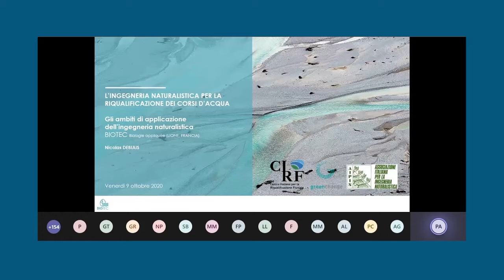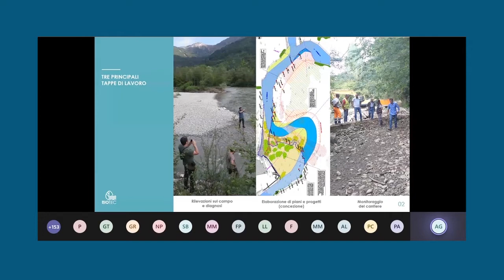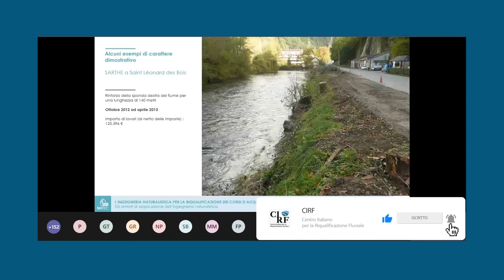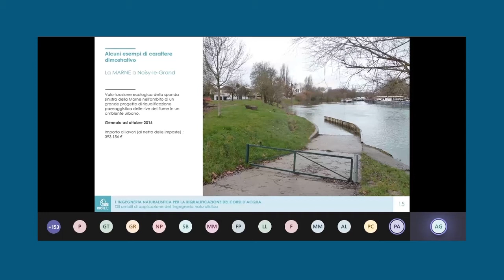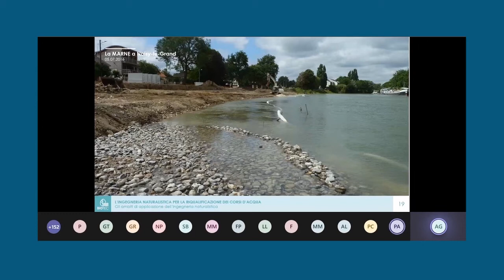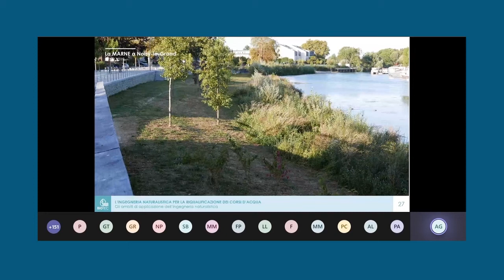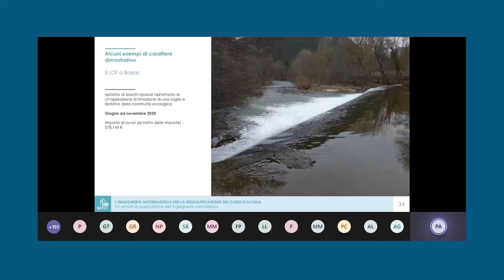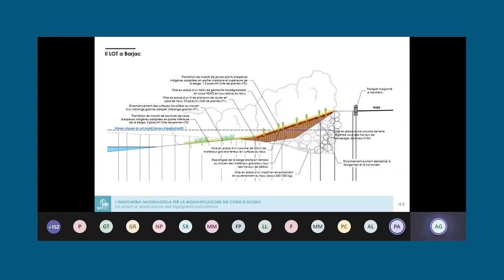Gli ambiti di applicazione dell’ingegneria naturalistica - Nicolas Débiais BIOTEC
VIDEO 5 - Intervento di Nicolas Débiais di BIOTEC durante il webinar "L'ingegneria Naturalistica per la riqualificazione dei corsi d'acqua.

Scopo del seminario è promuovere un confronto tra approcci e tecniche della riqualificazione fluviale e dell’ingegneria naturalistica, identificando obiettivi gestionali e contesti in cui RF e IN possono essere sinergiche, ovvero in cui l’IN può essere uno strumento per il miglioramento dello stato ecologico dei corsi d’acqua.

Una particolare attenzione verrà dedicata a tecniche applicabili anche ai canali di bonifica, in virtù del ruolo sempre più importante che il reticolo idrografico artificiale sta assumendo per la riqualificazione del paesaggio agrario e la fornitura di Servizi Ecosistemici.

Si tratteranno brevemente i principi di base dei due approcci, facendo il punto su cosa si possa definire RF e IN, anche alla luce della normativa di settore, e si discuterà, sulla base di casi studio, delle situazioni più favorevoli e delle tecniche più adatte a realizzare interventi di RF tramite l’IN.

Il progetto ha tra i suoi obiettivi l’incremento del valore naturalistico e della connettività delle aree agricole, anche attraverso la realizzazione di infrastrutture verdi e altri interventi di miglioramento ambientale, alcuni dei quali prevedono l’applicazione di tecniche di ingegneria naturalistica per migliorare lo stato ecologico del reticolo idrografico.